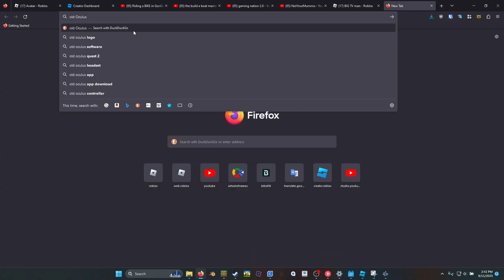is more of a Oculus shape